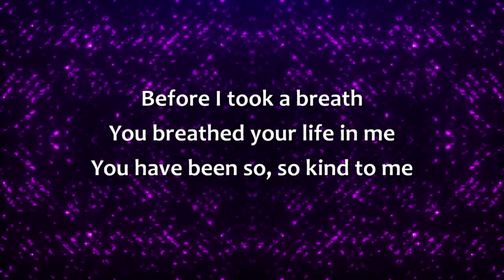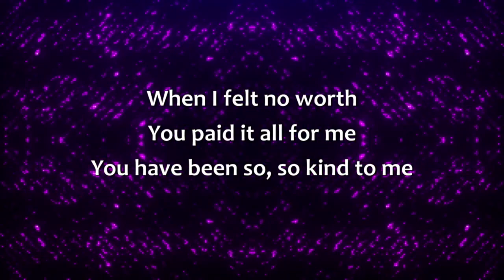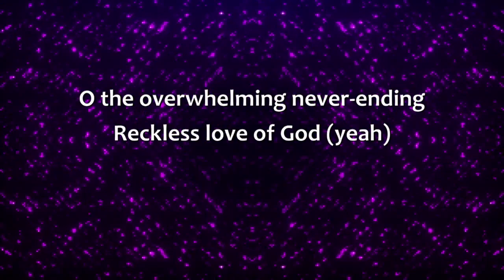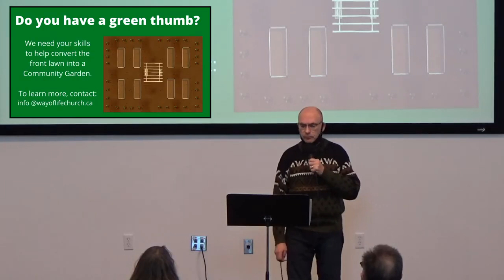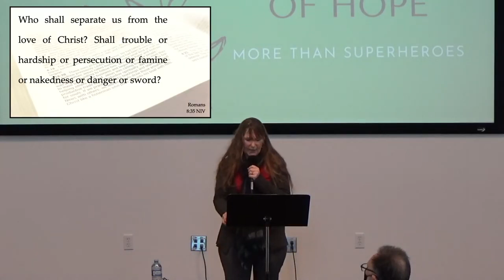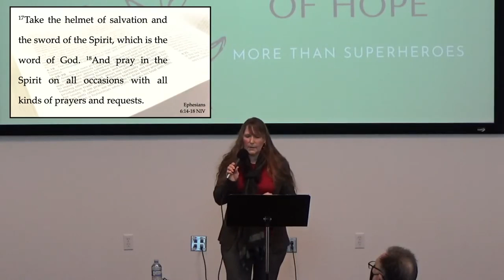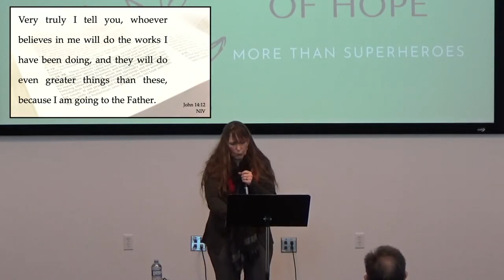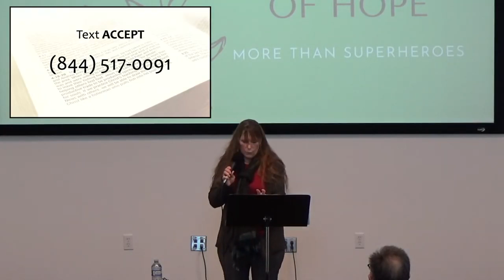Feb 7 More than Superheroes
The final week of Another Side of Hope. Kathy tells us some amazing plans God has to empower anyone who's willing to follow Jesus